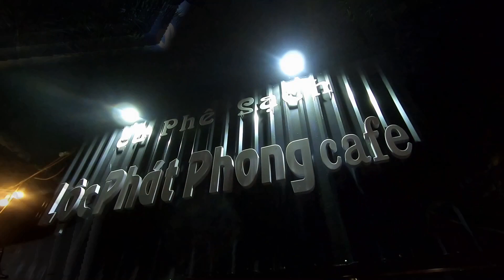CHÂU ĐỐC 4.2 - 5.2.2023, CẢ NHÀ RỜI CỒN SƠN ĐI CHÂU ĐỐC, ĂN CHÁO LÒNG SÁNG 5.2